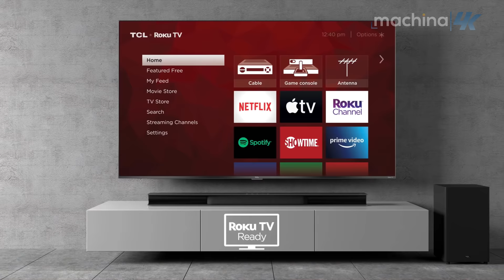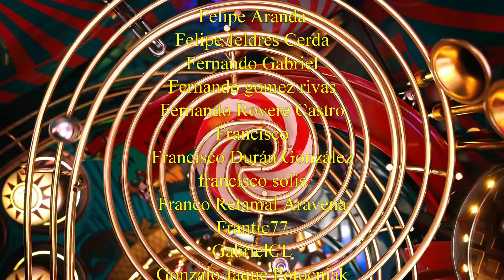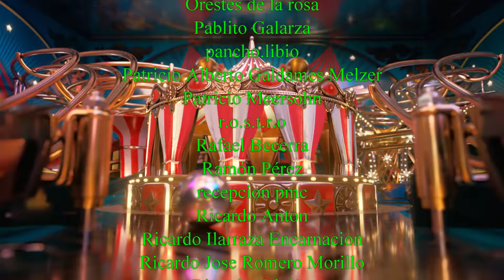Nuevos Televisores TCL para el 2021 ¡¡TCL se hace GIGANTE 😱!! Linea XL Nuevo 8K Miniled y más!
🔵ATTRIBUTION 🔵